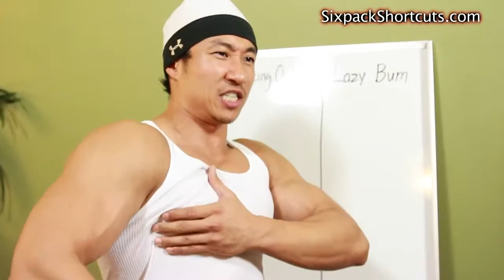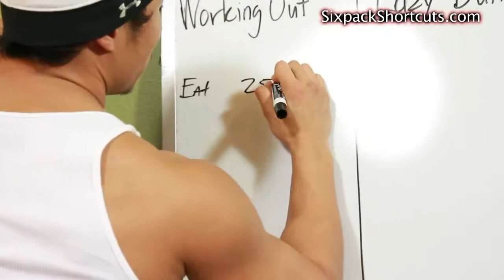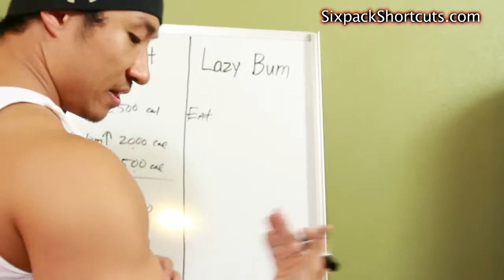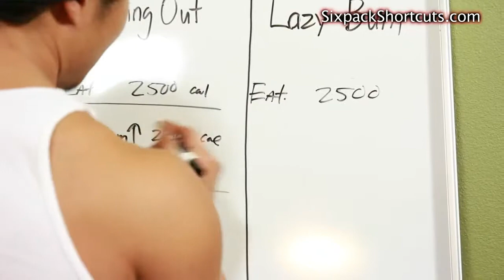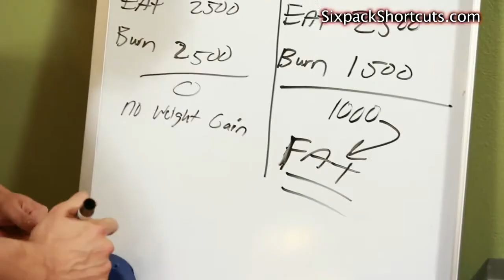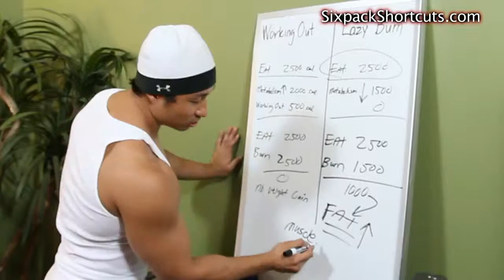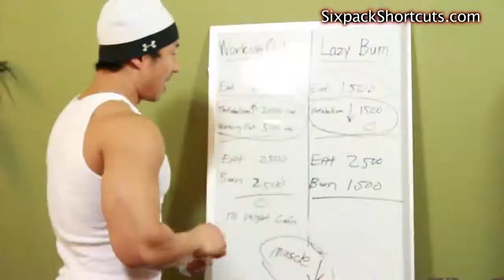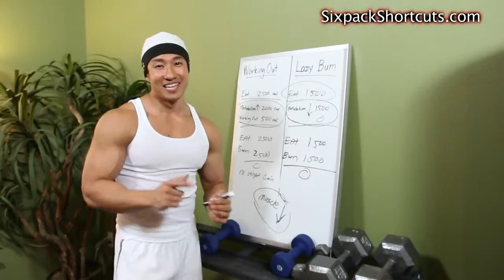Can Muscle Turn To Fat If You Stop Exercising